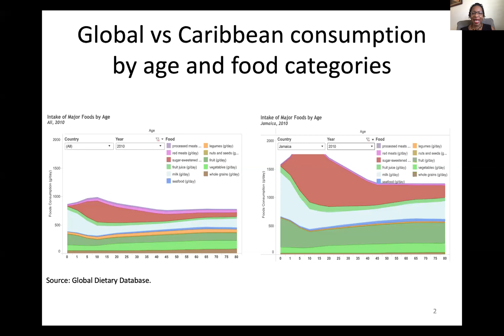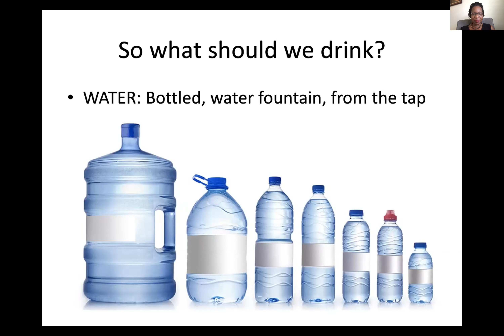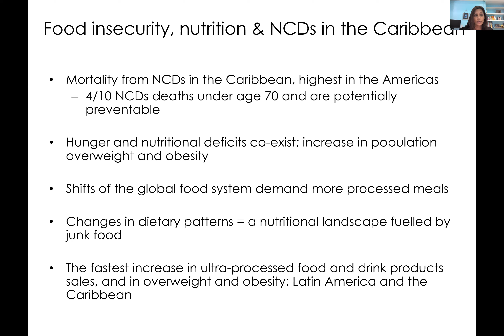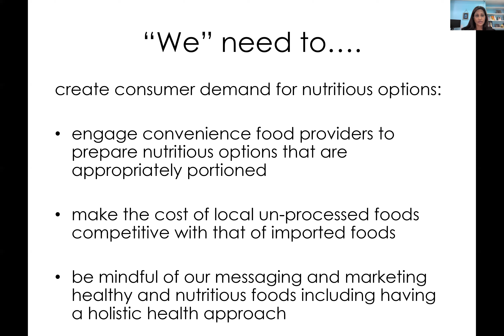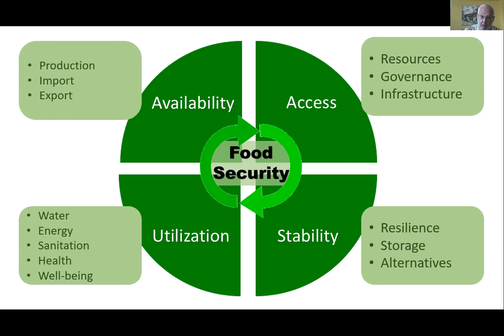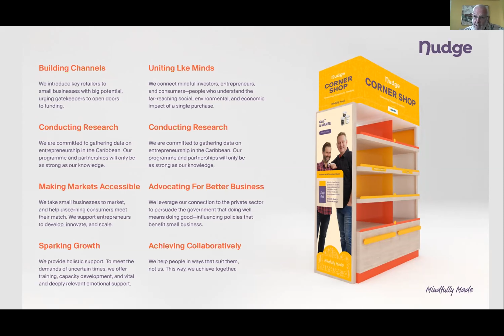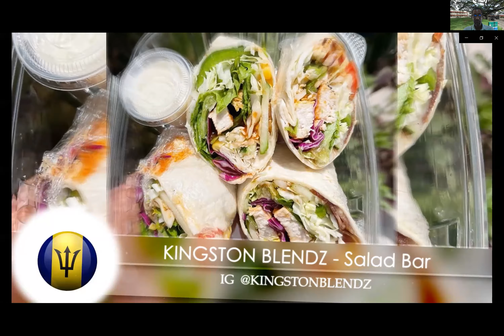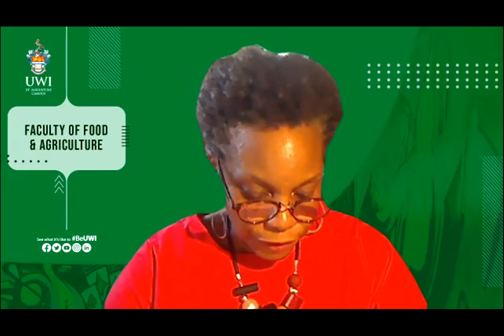Shifting to Sustainable Healthy Diets - A Virtual Webinar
The Faculty of Food and Agriculture and its partner, the Food and Nutrition Project hosted 'Shifting to Sustainable Healthy Diets: A Virtual Webinar' on Thursday, July 29. The webinar sought to identify solutions and make recommendations to enhance and define healthy eating and to raise awareness on the role of innovation by the private sector.